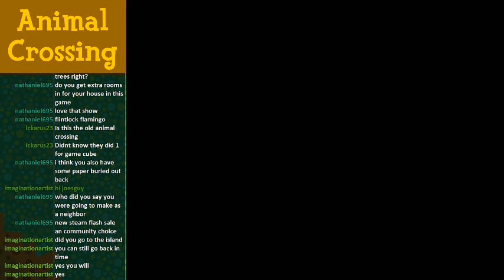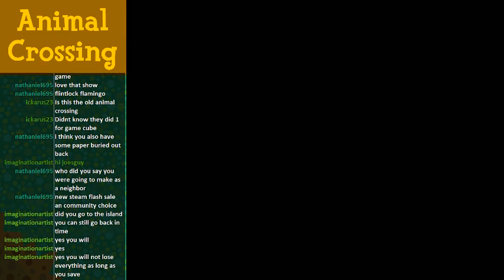Mortal Crossing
My house is now exclusively for fights to the death now.